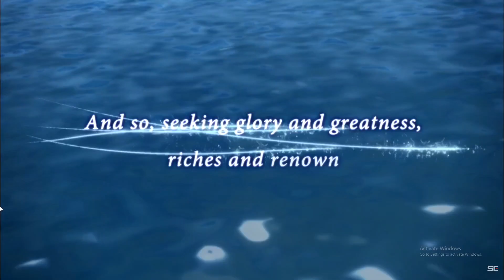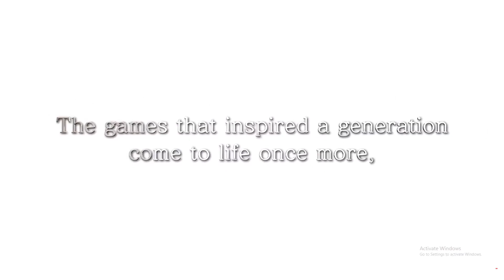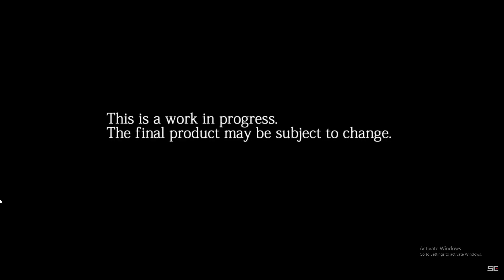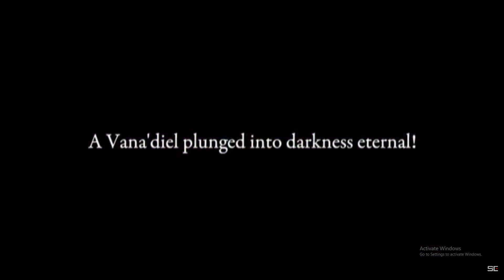Every Final Fantasy Game Ranked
All the games i consider to be mainline final fantasy games ranked from worst to best as per their scores on Metacritic